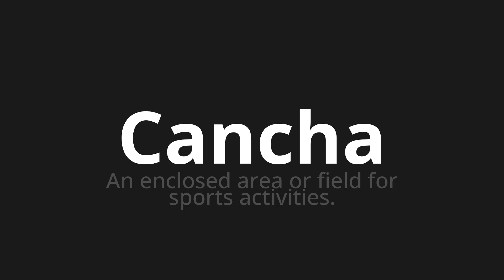How to pronounce Cancha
Master the Pronunciation of 'Cancha which means court' - which means : An enflosed Area Or Field for Sports Activities. 📝 with @PronunciationSpanish 🎓🗣️ - [Your Guide to Spanish]

Learn to pronounce 'Cancha' perfectly in Spanish with our easy and engaging tutorial by @PronunciationSpanish! 📖📽️ In this comprehensive video, we provide you with native speaker examples 🗣️👂 and phonetic breakdowns 🎵 to ensure you get the pronunciation just right.

How to say Basketball court in Spanish